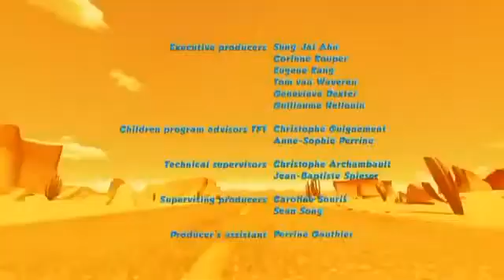Oscar's Oasis Episode 56